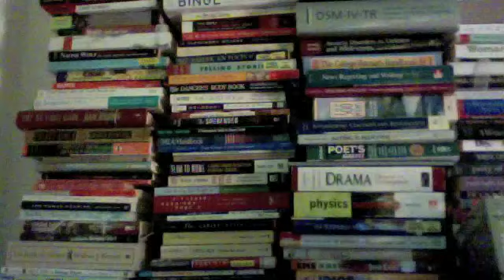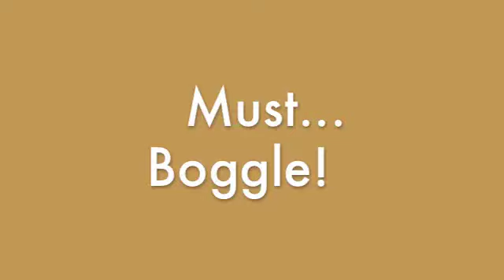VEDA 8/6: Neediest game player EVER